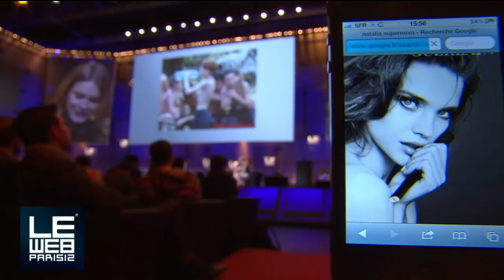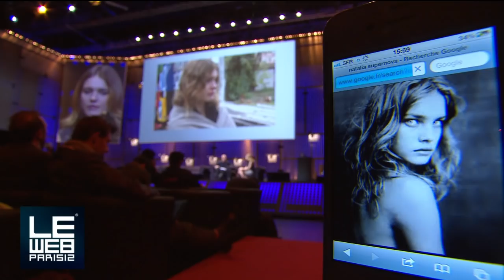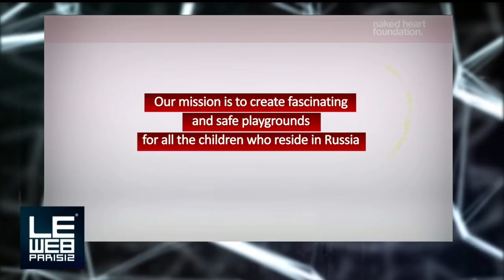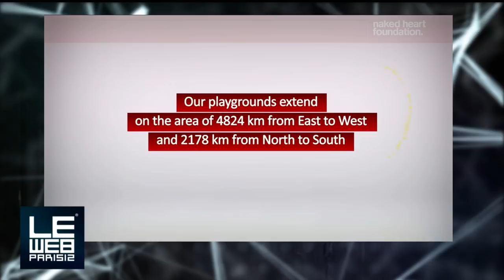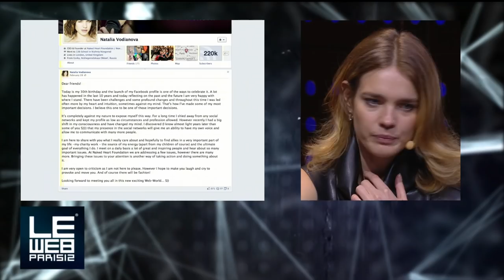Natalia Vodianova is Interviewed by Loic Le Meur at LeWeb Paris 2012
Natalia discusses her career as a model and how she's used her success to help people all over the world.